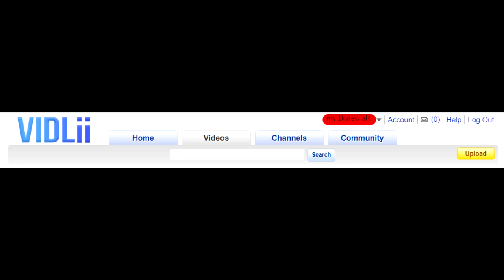[28.12.2018] christmas vidlii logo gone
Reupload from RaymanChrome on VidLii
Original description: aaaaaaaaaaa why disabling chrismaas spirir when it isn't 7 january yet